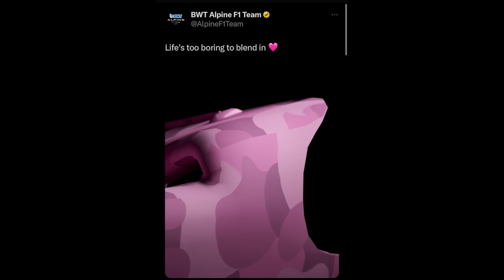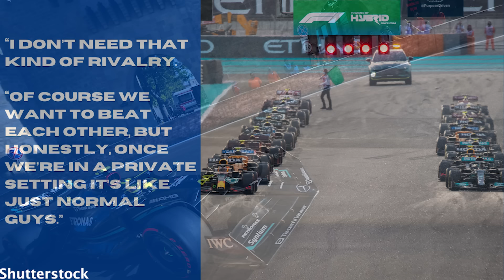Verstappen Makes New Hamilton Claim Ahead Of 2024 Season!